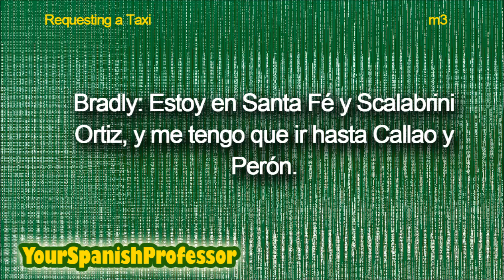Crash Course, Module 3: Calling for a Taxi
Take a FREE crash course in Spanish